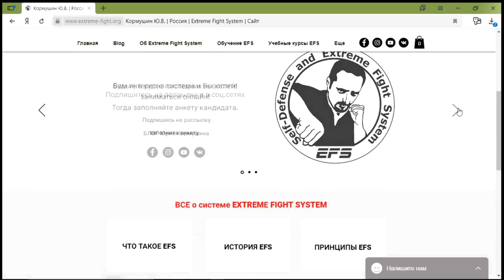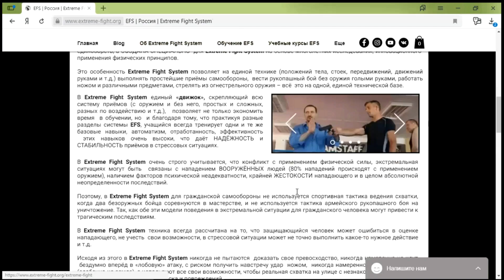ОДИН против ДВОИХ! Самооборона! Extreme Fight System! Юрий Кормушин.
FILIPPOV DYNASTY - лидирующий бренд профессионального оборудования для единоборств с 1995 года.